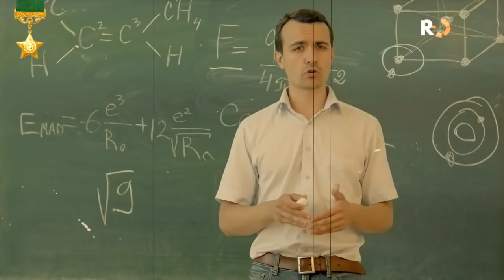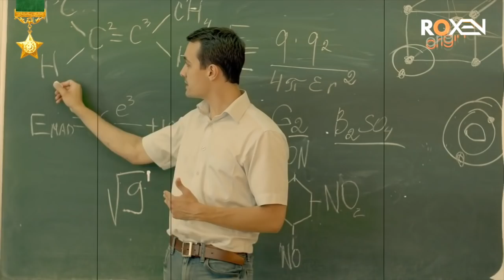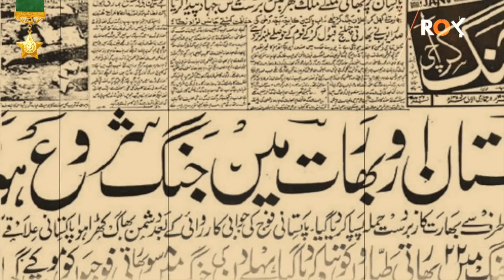Major Aziz Bhatti Shaheed | Nishan e Haider | Complete Story | Roxen Original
01:54  Introduction
08:26  Early Life
14:11  Schooling
14:58  Return to Pakistan:
16:52  Pak Army
35:10  Shahadat